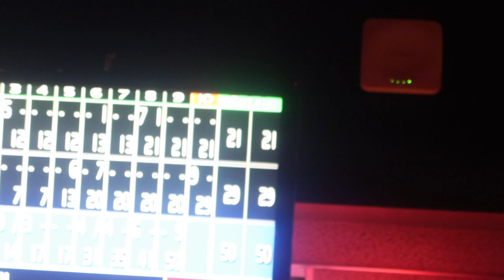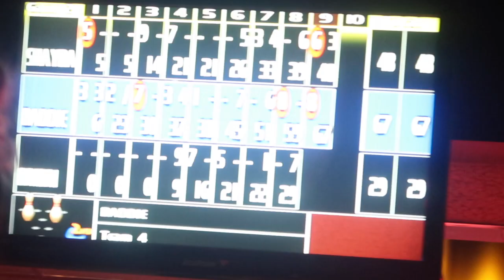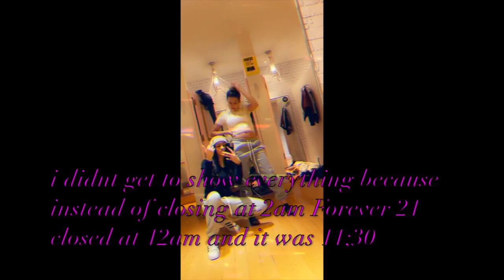Bowling Night + Mukbang 🌃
📲 SOICAL MEDIA 📲

Editing Software: iMovie & iPhone 7 plus
Camera: Canon G7X Mark II
Ring Light: Neewer

     📈SUB COUNT📈
Currently: 350
Goal: 400